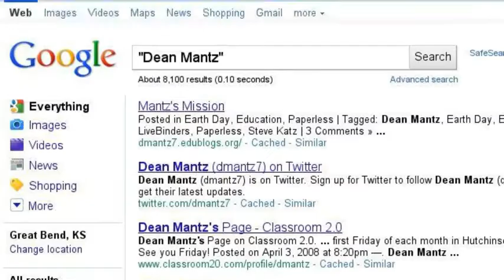An Inspiring Educator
This 35 second YouTube story provides a brief introduction of the person I am and what I believe in for students.